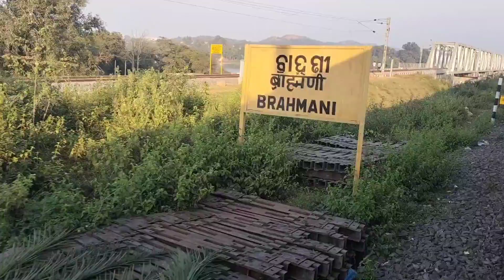ब्रह्माणी नदी को पार करके राउरकेला स्टेशन पहुंचती हुई साउथ बिहार एक्सप्रेस